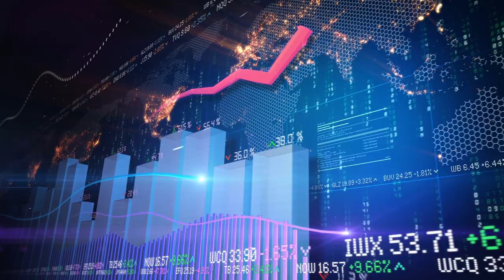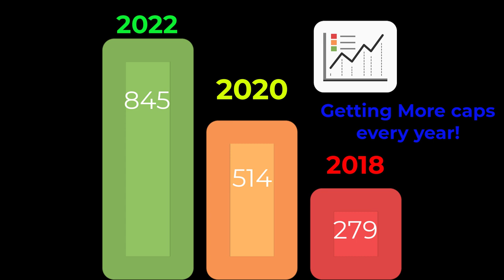Caps For Life Trailer! Introducing our channel, collecting for Charity, Bottle Cap Candy for life.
Hello, this is our trailer for our channel! Enjoy!  We're collecting bottle caps for charity.   The more we collect, the more we will donate to charity.